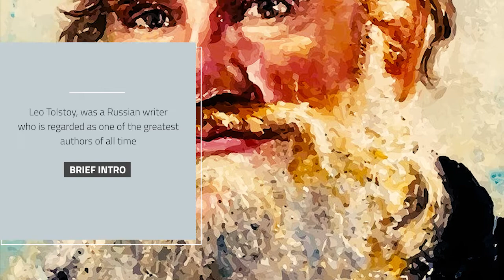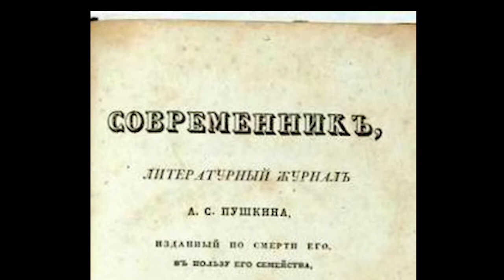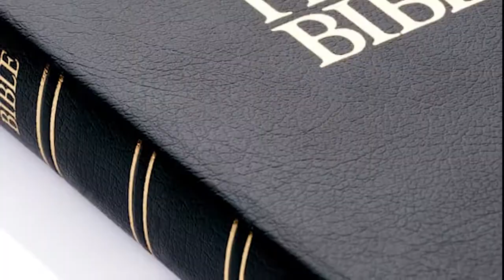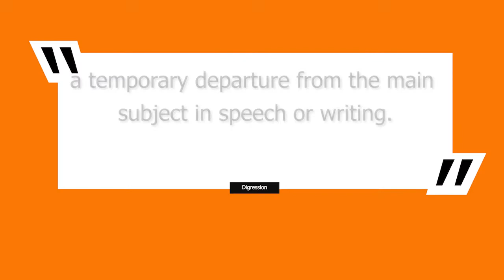Leo Tolstoy - biography | Urdu - Hindi | audiobook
Leo Tolstoy autobiography
Leo Tolstoy (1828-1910) was a Russian writer who is considered one of the greatest novelists of all time. His two most famous novels, AnnaKarenina and WarandPeace, are epic works of realist fiction that explore the human condition in great detail. Tolstoy was also a moral philosopher and social critic, and his writings on these topics have had a profound influence on many people.